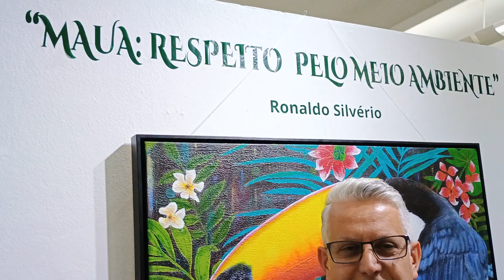EXPOSIÇÃO : MAUÁ - RESPEITO PELO MEIO AMBIENTE : RONALDO SILVÉIRO - MAUÁ - SP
EXPOSIÇÃO : MAUÁ - RESPEITO PELO MEIO AMBIENTE
    RONALDO SILVÉIRO - MAUÁ - SP

🎨✨ Abertura da Exposição: Uma Celebração da Biodiversidade Brasileira! ✨🦜

Neste dia 05 de junho, às 19 horas, é com grande emoção que convido todos vocês para a abertura da minha exposição, “Mauá: Respeito pelo Meio Ambiente “, onde mergulharemos juntos na riqueza da fauna brasileira, comemorando juntos nesta data importante o Dia Mundial do Meio Ambiente.🌿🎭

Esta exposição é mais do que uma simples exibição de arte. É uma celebração da nossa biodiversidade, uma oportunidade para nos conectarmos com a natureza e refletirmos sobre nossa responsabilidade na sua preservação. 🌳💚

Através das minhas obras, busco não apenas encantar, mas também educar e sensibilizar nossa comunidade sobre a urgência de proteger nosso meio ambiente. Acredito firmemente no poder transformador da arte, capaz de tocar nossos corações e mentes de uma forma única. 🖌️🌟

Cada obra exposta aqui não só retrata a beleza da fauna brasileira, mas também os desafios que enfrentamos para garantir sua sobrevivência. Com minha arte, busco capturar a essência das espécies que habitam nossas matas, muitas das quais estão ameaçadas de extinção. Ao contemplar essas obras, somos convidados a refletir sobre nosso papel na conservação desses preciosos recursos naturais. 🦋🌎

Venham se juntar a mim nesta jornada de descoberta e inspiração! A exposição estará aberta a partir de hoje (05 de junho), e espero que cada um de vocês saia daqui não apenas com um novo apreço pela arte, mas também com um renovado compromisso de proteger e preservar nosso meio ambiente para as futuras gerações. 🌿🎨

📅 Data: 05 à 10 de junho
🕖 Horário: 8h30 às 17h00
📍 Local: Teatro Municipal de Mauá (Nadir Alves, 353, Vila Noemia)

Conto com a presença de todos vocês! Juntos, podemos fazer a diferença. 💚

🌿 Venha nos visitar e deixe sua marca no nosso caderno de assinaturas! 🌿

Pintura Colorida, Amor pela Natureza / Acrílica
Artista
🎨Pintando a Natureza em Cores: Leve essa Experiência para sua Casa
👇Obras disponíveis e encomendas especiais